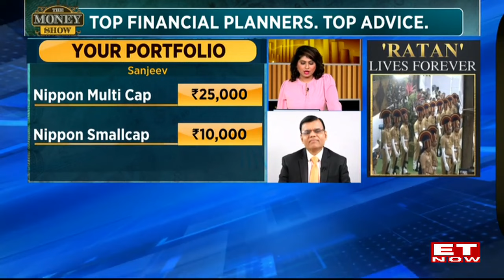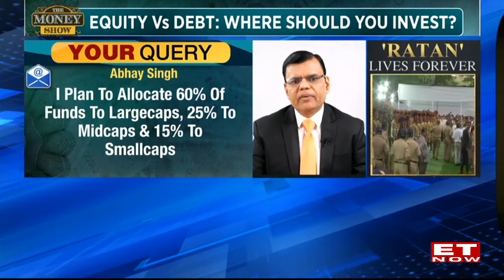High, Moderate & Low Risk Mutual Fund Picks | Mutual Fund Queries Answered! | The Money Show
Mutual fund portfolio advice from Pankaj Mathpal on The Money Show: Choosing the right fund for your portfolio can be confusing. With a plethora of funds available in the market, it's important to assess which one aligns with your unique goals and risk tolerance. Pankaj Mathpal provides criteria to consider when selecting a fund.